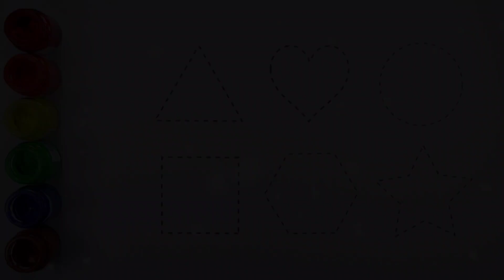Shapes for kids, Learn 2d shapes, colors, abc song | Preschool Learning for toddlers, Educational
Pentagon
triangle
heart
circle.
square
oval
star
rhombus

learn shapes
learn colors
2d shapes for kids
shapes drawing